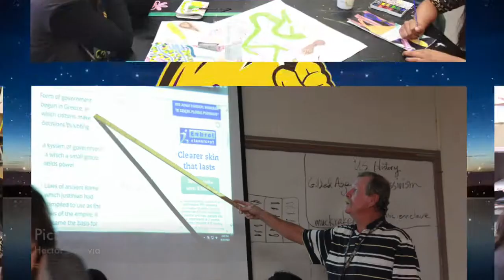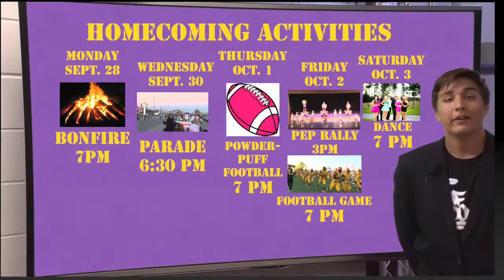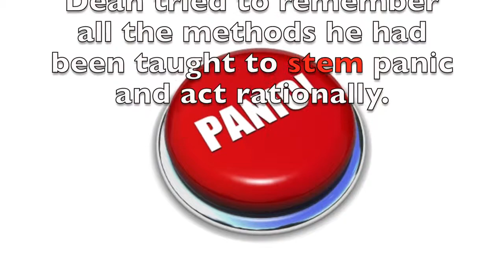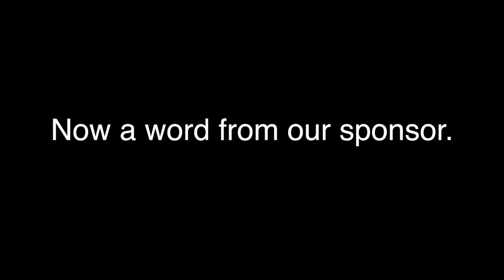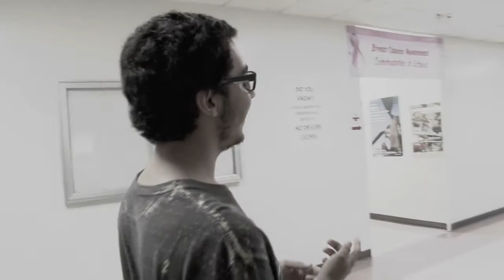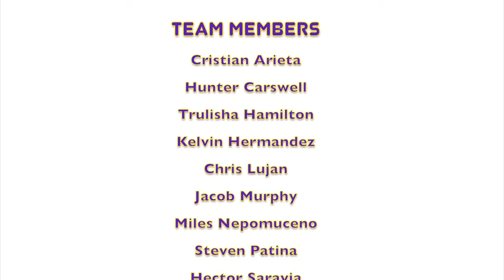The Tor Report, Season 3, Ep. 4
Ball High School's "The Tor Report" is produced by the Tor Nation Crew, students in the Media Arts and Digital Technology Community.